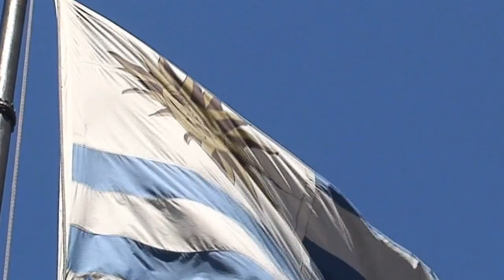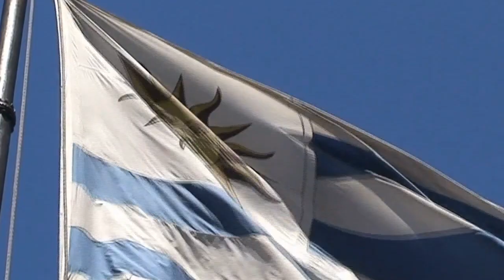Can you keep money safe in Uruguay?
Is your money safe in Uruguay? Watch the video and find out in this video with Ben Murnane and Mark Teuten, a local from Uruguay, as they discuss keeping your money secure in this beautiful South American country.

Welcome to Live And Invest Overseas the world’s savviest source for top opportunities to live better, retire in style, invest for profit, do business, and own real estate overseas. Established in 2008, Live And Invest Overseas is the vision of Publisher Kathleen Peddicord.

Kathleen Peddicord has covered the live and invest overseas beat for more than 35 years and is considered the world’s foremost authority on overseas retirement. Along with her husband, Lief Simon, she has traveled to more than 75 countries, invested in real estate in 24, established businesses in 7, renovated historic properties in 6, and educated her children in 4. Kathleen has moved children, staff, enterprises, household goods, and pets across three continents, from the East Coast of the United States to Waterford, Ireland...then to Paris, France... and on to Panama City, Panama.

Kathleen has written several books and memoirs on expat life including, How To Retire Overseas, At Home In Ireland, and At Home At Los Islotes.

Today, Kathleen and Lief divide their time between Paris and Panama. In Panama, they call the western Pacific coast of the country’s Azuero Peninsula home. There, on their 215-acre former cattle ranch, Los Islotes ), they’re building a private community with all the comforts and amenities of 21st-century living in the most beautiful natural setting imaginable.